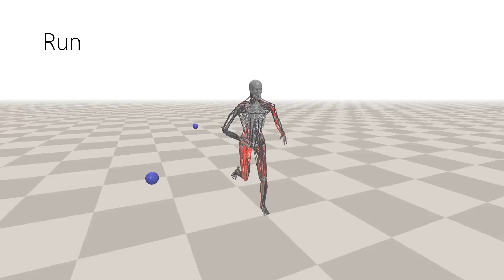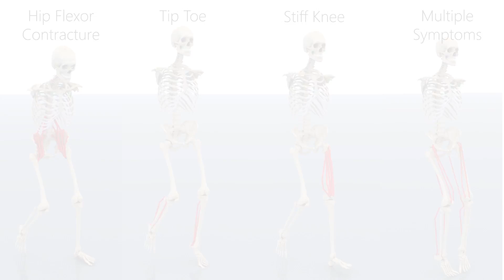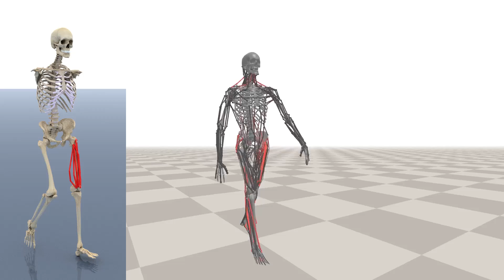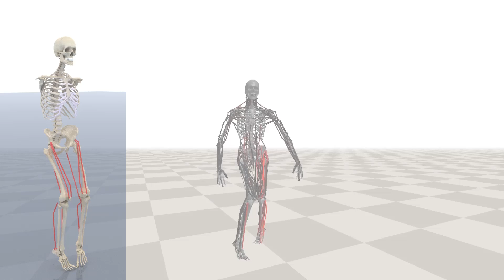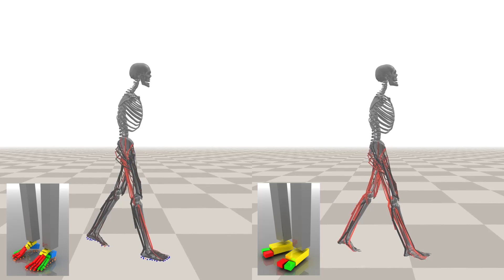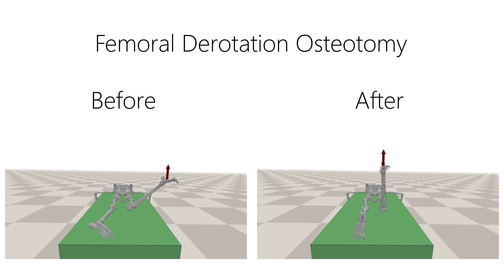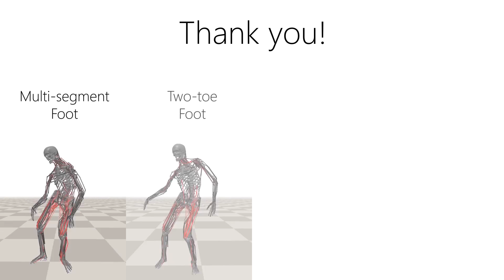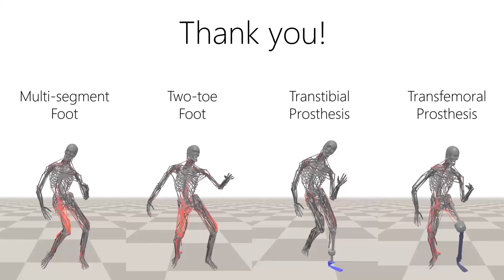Scalable Muscle-actuated Human Simulation and Control(SIGGRAPH 2019)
Seunghwan Lee, Kyoungmin Lee, Moonseok Park, and Jehee Lee,
Scalable Muscle-actuated Human Simulation and Control
ACM Transactions on Graphics (SIGGRAPH 2019), Volume 37, Article 73